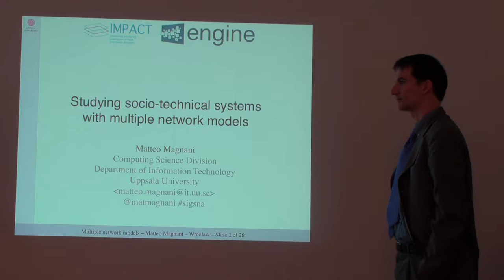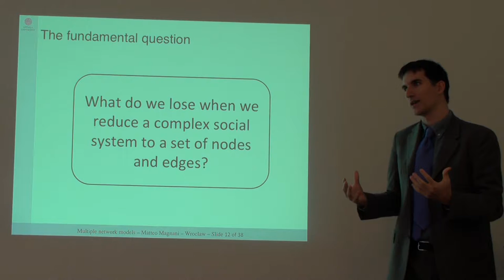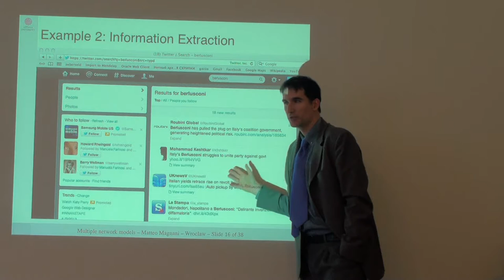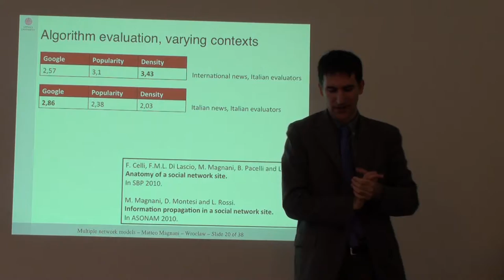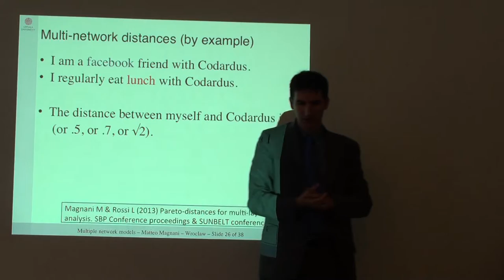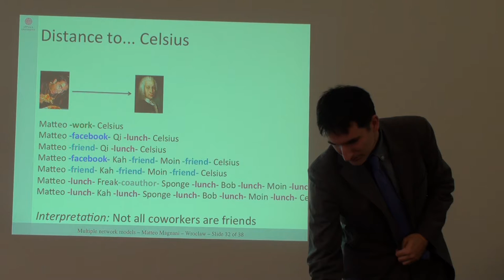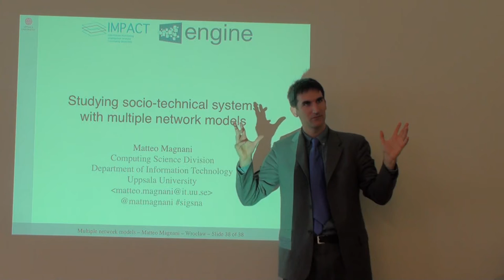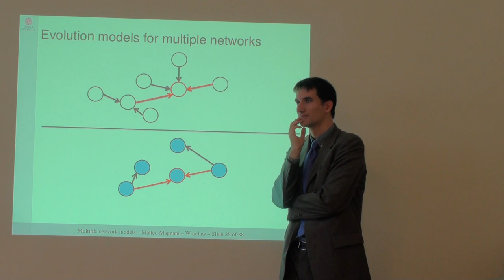Studying socio-technical systems with multiple network models - Dr. Matteo Magnani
Studying socio-technical systems with multiple network models
Matteo Magnani at Wroclaw University of Technology
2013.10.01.